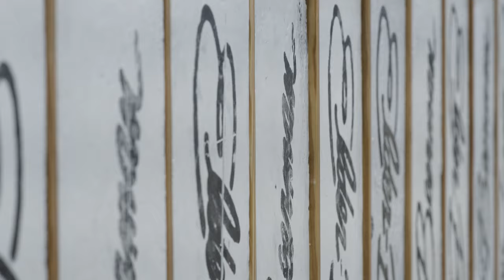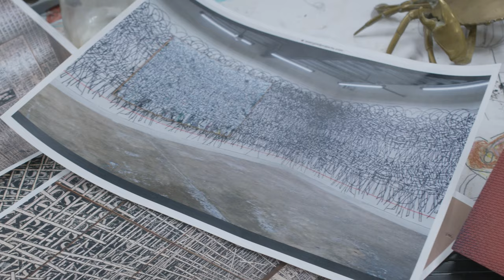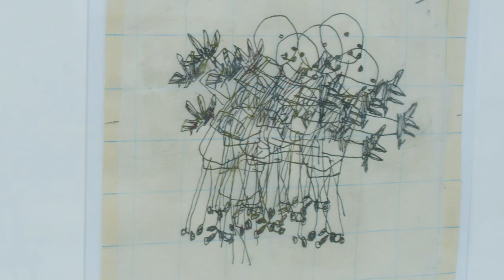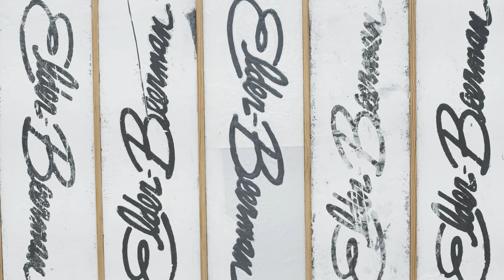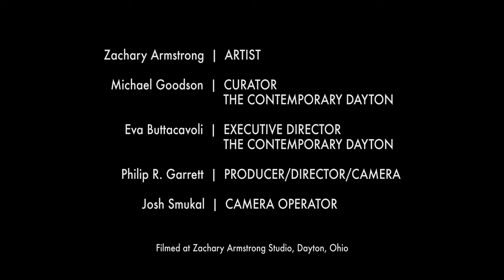In Studio: Zachary Armstrong with Michael Goodson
The premiere of The Contemporary Dayton's new short film series featuring an in-depth look at Zachary Armstrong's Dayton studio.